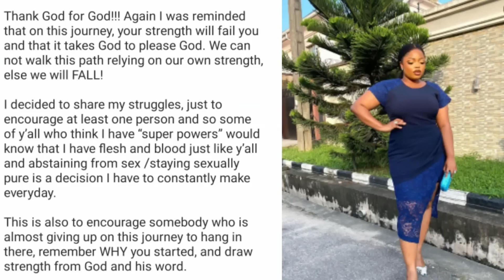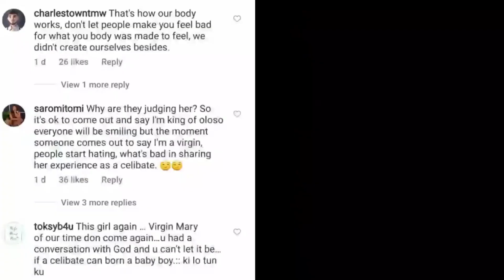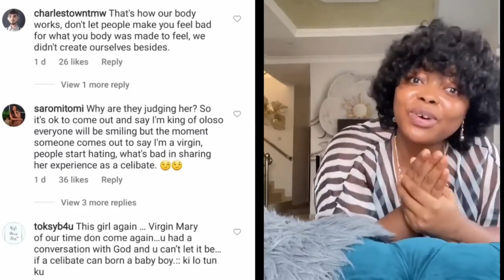NOLLYWOOD ACTRESS JULIANA AKA TOYOSI DRAGGED FOR SAYING SHE IS HONEY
People don dey drag Actress Juliana aka Toyosi of Jennifer's Diary ontop the recent video wey she post say her body dey totori her because she been make arrangement with god to keep her body holy until marriage.

Pls subscribe to my channel for correct and latest gossip, like this video and turn on post notification so when i post new video yo go be the first to see am. share this video so everybody go follow enjoy this amebo wey i bring come today.